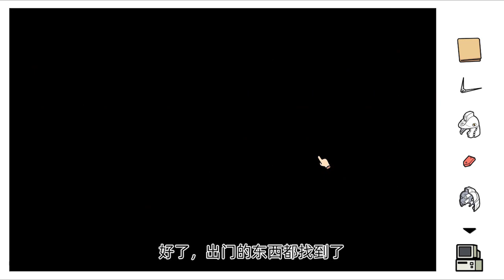宅男历险记01：第一次见网友就遇到个肤白貌美的小姐姐，太幸运了